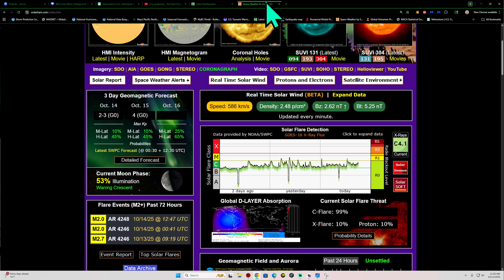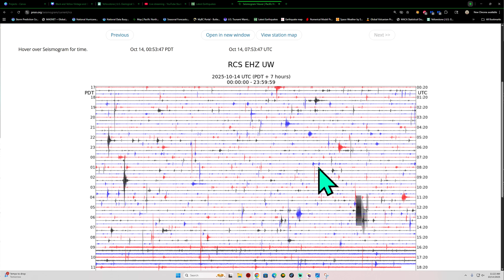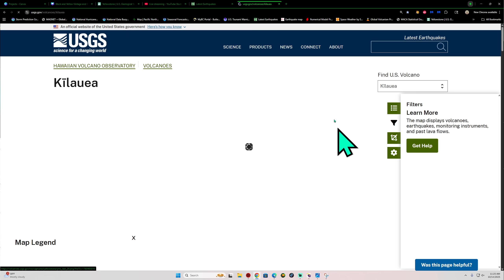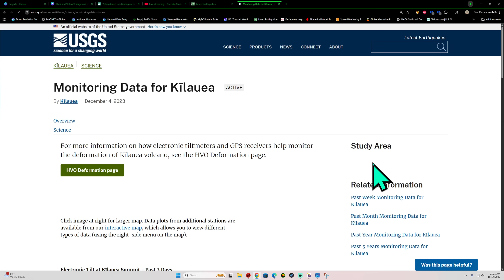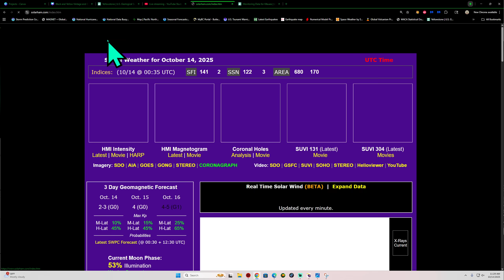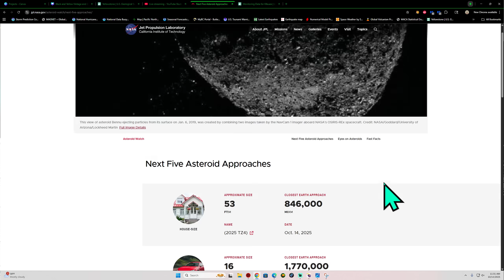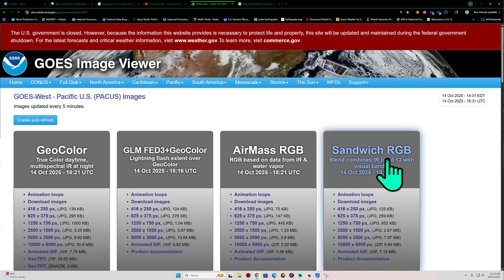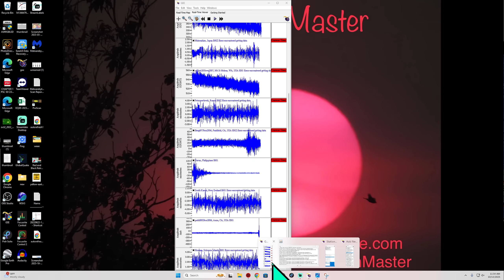Increasing chance for X flare activity. Latest Earthquake movement. Tuesday update